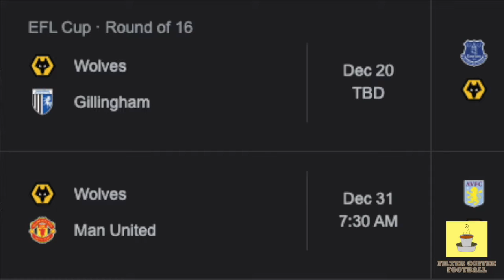What Arsenal need to do to win the League | Wolves vs Arsenal 0-2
Wolves 0-2 Arsenal. Arsenal fans received an early Christmas gifts as Arteta's men capitalized on Man City's loss to Brentford with a victory against bottom of the table Wolverhampton Wanderers to see them 5 points clear at the top and going into the World Cup as league leaders.

But the season is not even half way through yet and fixture congestion will be even more of a worry moving forward. So what do Arsenal need to do to ensure that this title challenge is the real deal and assure themselves a chance to clinch their first league title since 2003-04. Watch to find out!

Chapters:
00:00 We are top of the league!
00:14 Wavering Wolves - Can the new coach save them?
02:58 High flying Gunners
05:09 What Arsenal need to do to solidify the title run